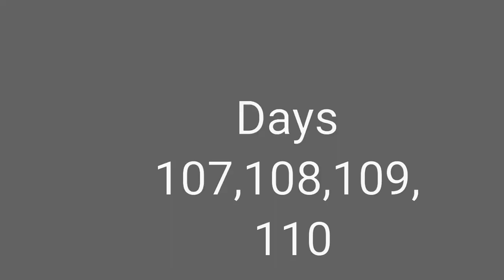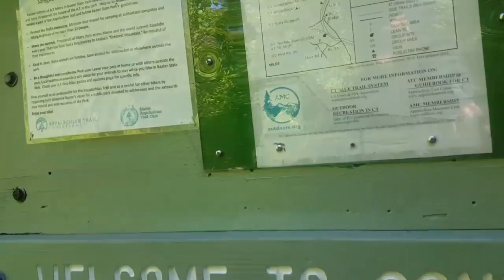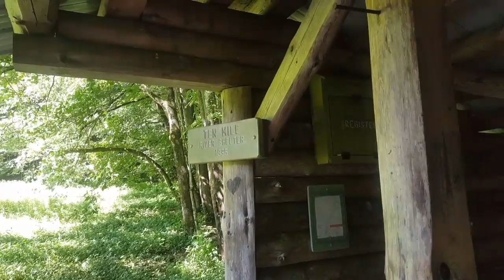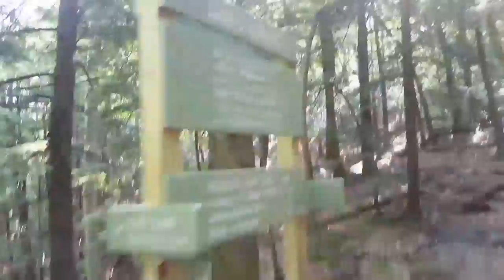2017 Appalachian Trail hike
Days 107,108,109,110